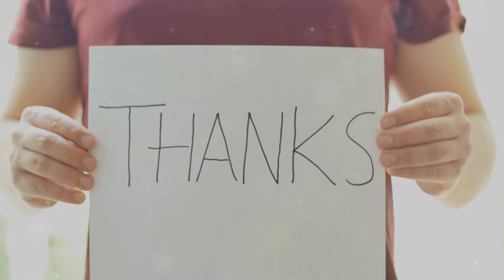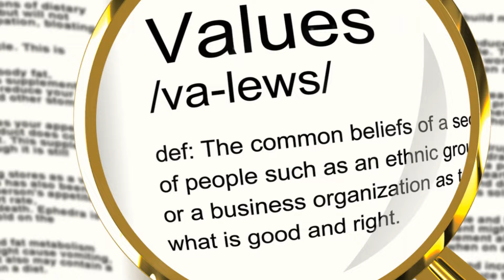7 Stoic tips for solving problems with people STOIC PERSPECTIVE | Marcus Aurelius Stoicism